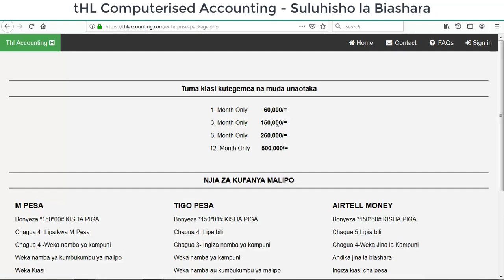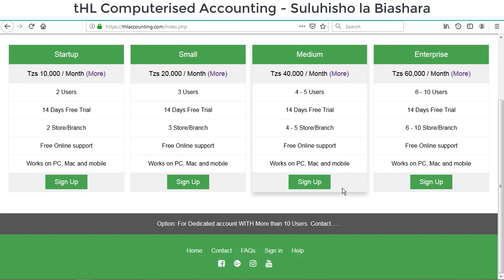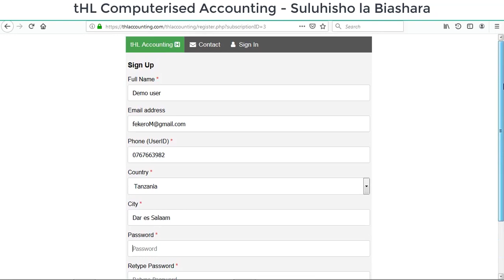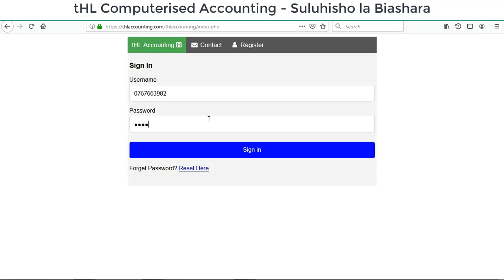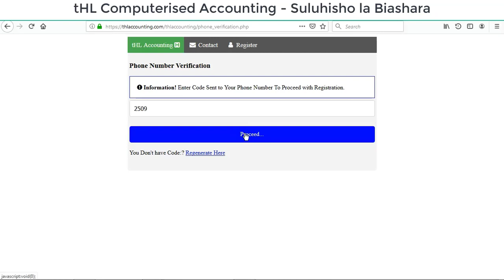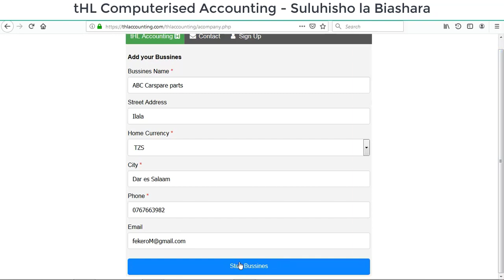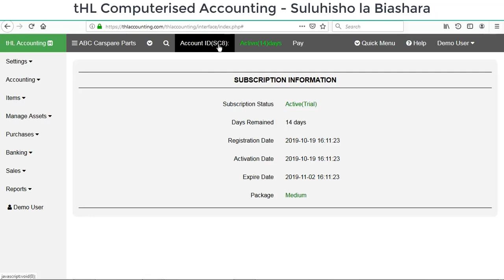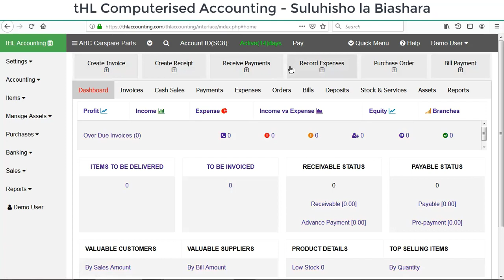Jinsi ya Kujiunga - Subscription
Mfumo wa kisasa wa kuendeshea Biashara na Makampuni wa tHL Accounting umezinduliwa rasmi na unapatikana online kupitia . Ni mfumo wa kisasa sana wenye uwezo wa kuendesha biashara na makampuni aina zote yakiwemo yenye Matawi zaidi ya moja na Stores nyingi. Mfumo wa tHL Accounting una sifa zifuatazo: 1. Ni rahisi kutumia popote ulipo kwa Simu au Komputa, 2. Ni salama, 3. Unaongoza Maeneo yote ya biashara (Budget, Mali, Mtaji, Stocks, Mapato, Matumizi, kukokotoa Faida na Hasara, Kufuatilia Unaowadai, Wanaokudai, Malipo, Bank Reconciliation n.k), 4. Unaongeza uaminifu kati ya mwenye biashara na aliowaajiri, 5. Ripoti zake zina hadhi ya kimataifa na zinazingatia International Financial Reporting Standards (IFRS), 6. Gharama yake ni Nafuu na kwa siku 14 unaujaribu bure, 7. Watumiaji watapata Support masaa 24 kila siku bure. tHL accounting ni zaidi ya software. Contacts Office: 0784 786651, 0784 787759, 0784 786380, 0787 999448, 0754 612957, 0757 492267, 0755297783 - Upewe maelekezo. Ofisi ipo hapa Twiga Hosting Ltd, Josam House, Mwenge Coca cola road, Dar es Salaam.